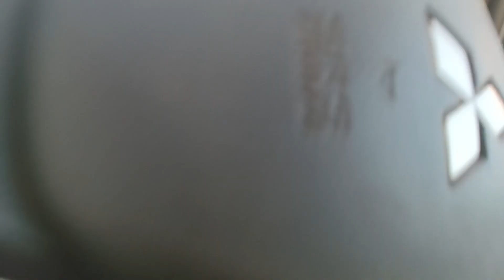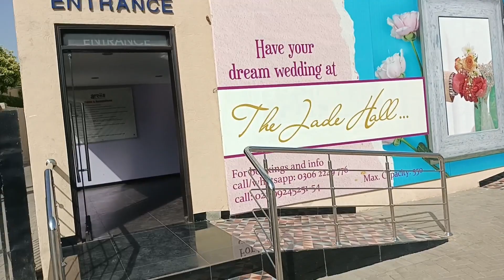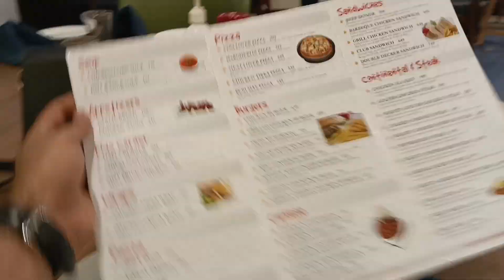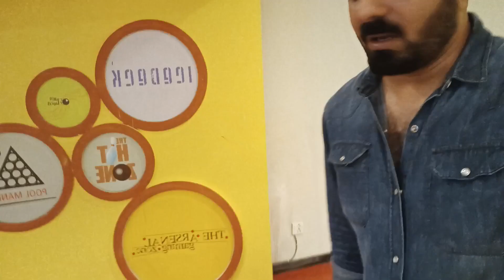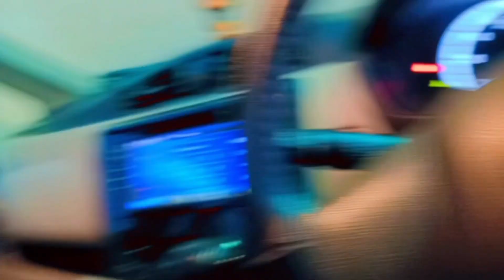My 1st vlog | My Daughter's Birthday | Arena club karsaz